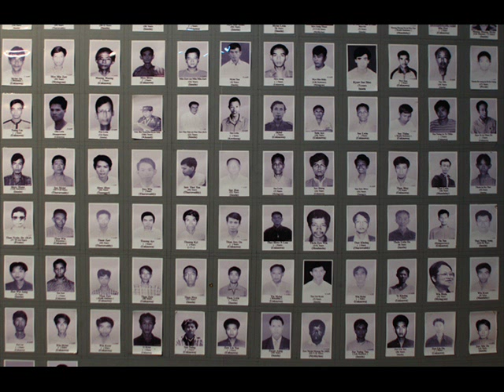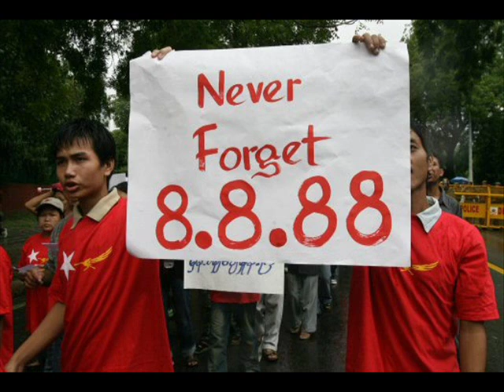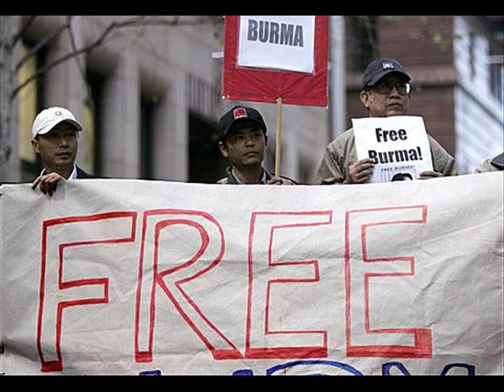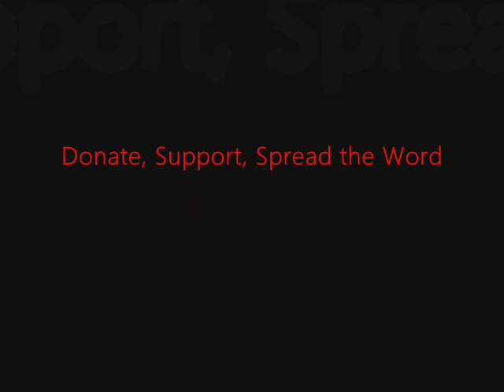FSRN Burma's New Government Releases Many Political Prisoners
Today, the US announced it will begin to restore diplomatic relations with Myanmar, the Southeast Asian country also known as Burma. The move comes after the country's military led civilian government released more than 600 political prisoners. In a statement released today, President Barack Obama, called it "a substantial step forward for democratic reform." Activists welcomed the release of prisoners, but they continue to call for further reforms. From Bangkok, FSRN's Ron Corben reports.